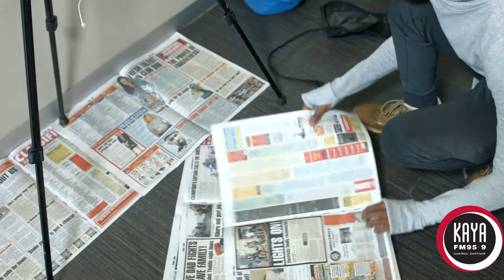Smoke Art with Anathi "Elpee" Nkanyuza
Fumage [Smoke] artist Anathi “Elpee” Nkanyuza dropped by kaya House earlier today to give us a demonstration.

Anathi Elpee Nkanyuza is a dedicated artist who has no fine art qualification nor any background education concerning art. he’s simply a self-taught artist with passion for it. Ever since he discovered fumage[smoke] art in 2015, Elpee has not looked back. He is also the founder and curator of Elpee's Art Gallery, a mobile gallery which specializes in Pop-up art events like pop-up exhibitions, performing arts etc. And we have now embarked on a new journey of using waste materials to create artworks and we're working with schools, orphanages.